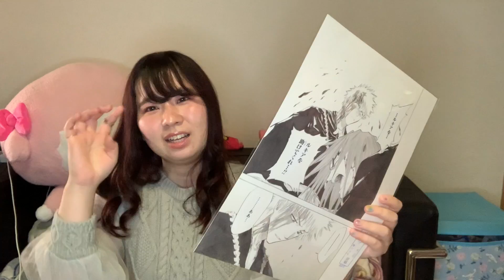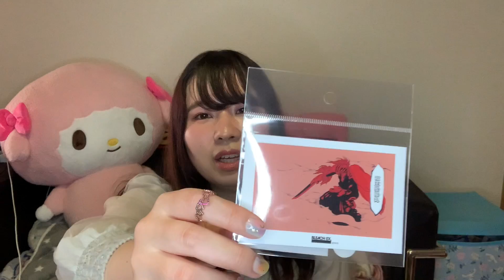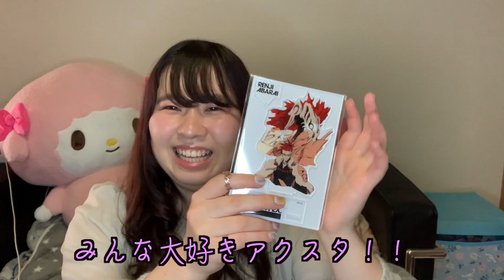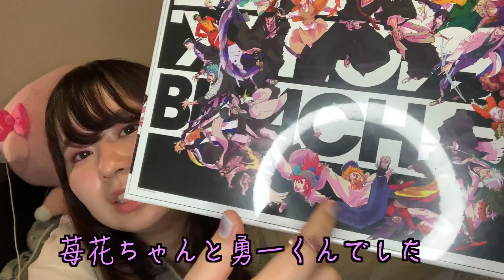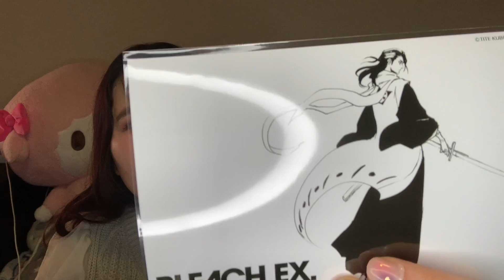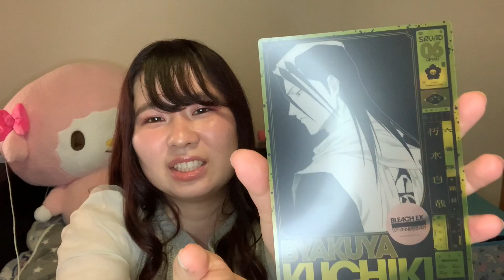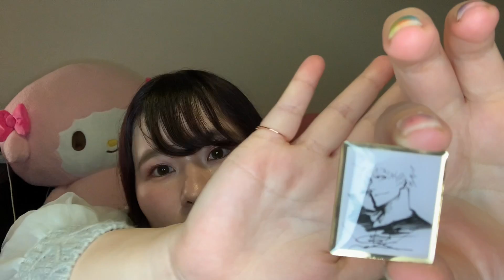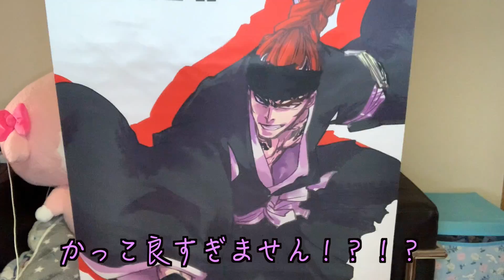【購入品紹介】BLEACH原画展に行ってきました！グッズ紹介【オタ活】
念願のBLEACH原画展に行ってきました！
一番好きなアニメなんです・・・
本当に最高でした

オタ活最高ですね・・・